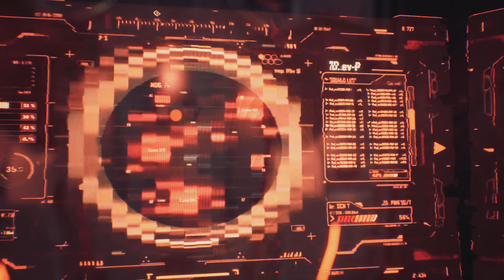Stellar Blade - Let's Play Part 1 : Star Descent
The future of humanity is balanced on the edge of a blade.

After travelling from the Colony, EVE arrives on the desolate remains of our planet with a clear-cut mission: to save humankind by reclaiming Earth from the Naytiba – the malevolent force that has devastated it.

Stellar Blade - Let's Play Series